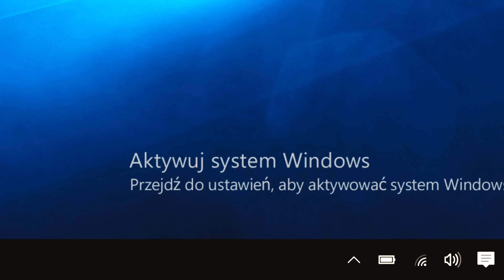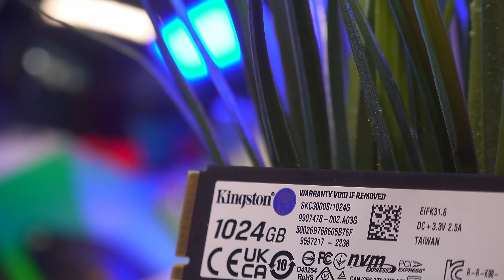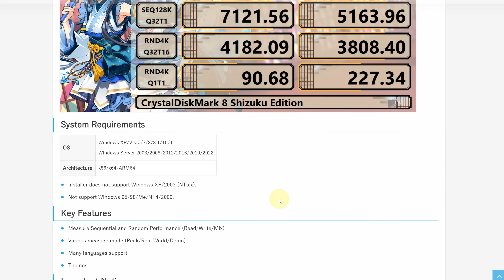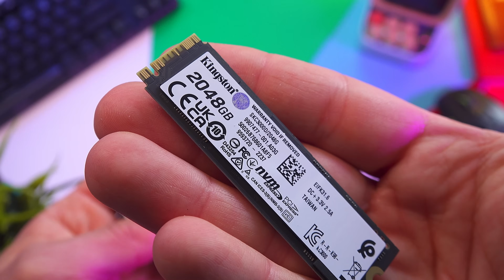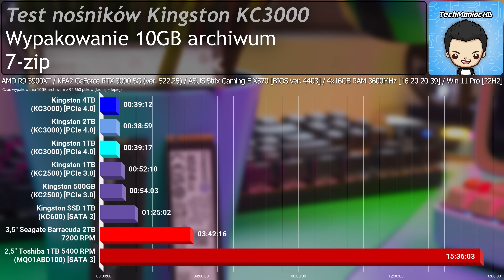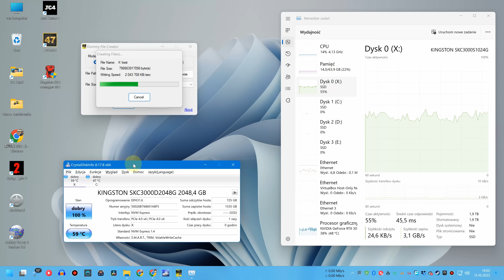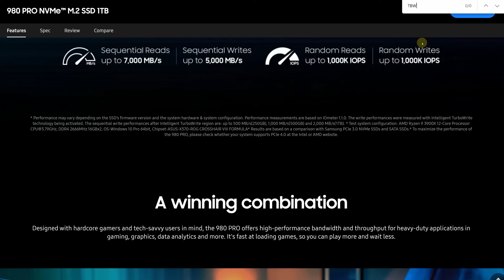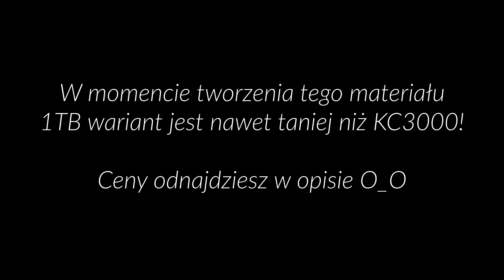SSD lepsze i tańsze niż inne. 7386MB/s zamiast obiecanych 7000!? [Kingston KC3000 PCIe 4.0 NVMe M.2]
(GVGmall Halloween Sale 25% z kodem：TMHD)

✎ OPIS Filmu: Recenzje, testy i porównania są od tego, aby zweryfikować które produkty warte są swej ceny i na które powinniśmy zwrócić naszą uwagę. Dość często zdarzają się twory kompletnie nijakie, jednakże! Do wyjątków należą te, których jakość przewyższa oczekiwania. Nie tylko nasze oczekiwania, ale także oczekiwania samego producenta! Nośniki SSD marki Kingston należące do serii KC3000 są właśnie takim wyjątkiem. Ich cena jest atrakcyjniejsza niż to, co ma do zaoferowania konkurencja, ale i wydajność przewyższa zapewnienia samego producenta.

⏱️ Znaczniki czasowe ⏱️
00:00 - Wstęp
01:25 - SPONSOR
02:13 - Unboxing Kingston KC3000
02:27 - Nośnik SSD NVMe z bliska
02:44 - Czym jest M.2
03:13 - DANE TECHNICZNE
04:08 - Kontroler
04:41 - Magistrala PCIe 4.0
05:31 - Platforma testowa
05:44 - BENCHMARKI
05:56 - TEST w Crystal Disk Mark
06:45 - Jak to możliwe?!
07:29 - Czy SSD spowalnia po zapełnieniu do 80%?
08:26 - TEST w AS SSD
08:52 - TEST wypakowania archiwum 7-zip
09:26 - HDD vs NVMe SSD PCie 4.0
09:48 - TEMPERATURY
10:05 - TEST 100GB zapisu
10:27 - TEST 372GB zapisu
10:57 - TEST 744GB zapisu
11:29 - Chłodzenie a wydajność
12:08 - Jak schłodzić NVMe PCIe 4.0 lub 5.0
12:16 - ŻYWOTNOŚĆ / LIFESPAN
12:29 - Czym jest TBW (Total Bytes Written)
12:47 - DLACZEGO WYBRAĆ KINGSTONA ZAMIAST… ?
13:05 - Który się bardziej opłaca?
15:07 - Jakiej pojemności nośnik wybrać?
15:39 - Czy jest wydajniejszy nośnik niż ten testowany? TAK!